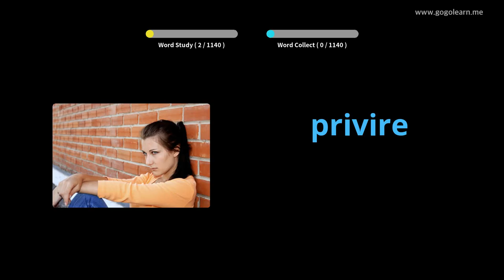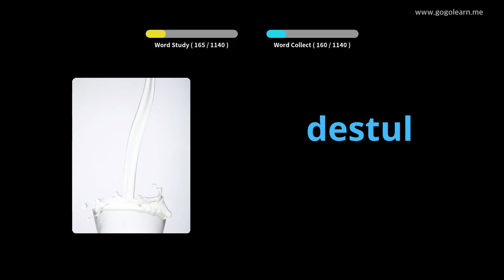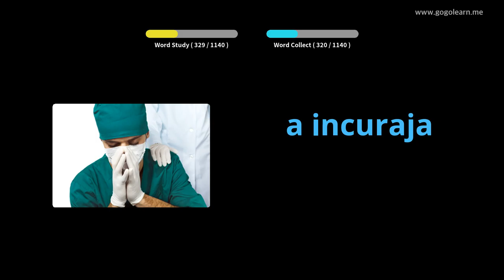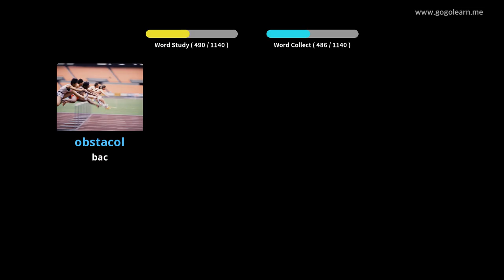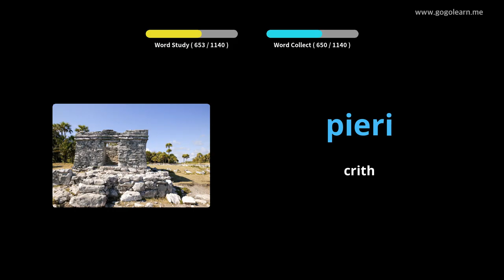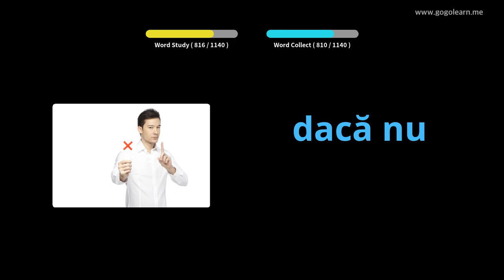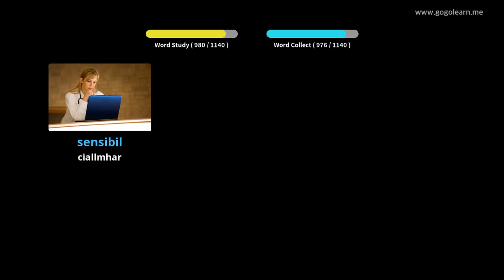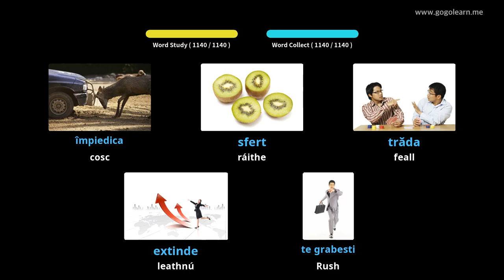Mac Léinn Stór Focal na Rómáine | Golearn